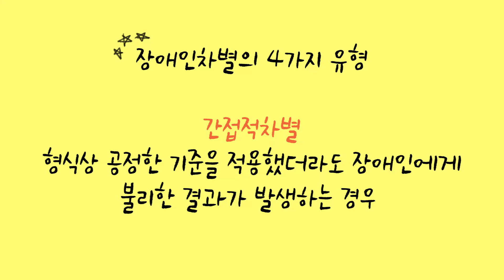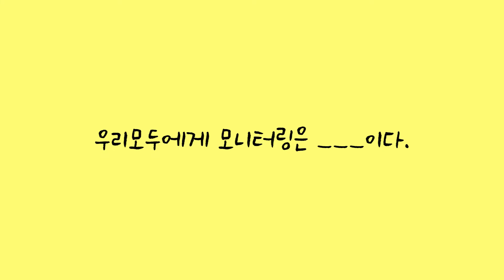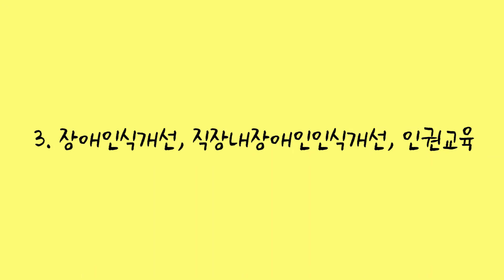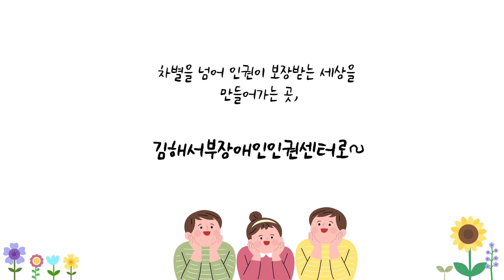[2022 김해시복지박람회] 김해서부장애인인권센터 기관홍보영상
[2022 김해시복지박람회 온라인 플랫폼 기관홍보영상 공보 이벤트 참가영상]

김해서부장애인인권센터의 주요사업 4가지
1) 차별상담
2) 차별시정모니터링
3) 교육
4) 권리구제